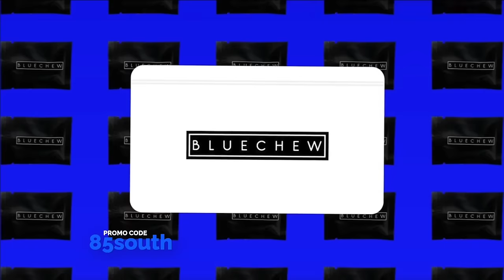Jozzy | Backwoods Backstage: 85 South Show Live @ One Music Fest